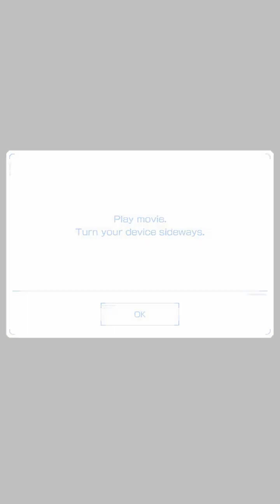THE ACE CARD THAT TRANSCENDED TIME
SIDESTORIES we’re fun little in game events in GBM which happened roughly once a month and carried a unique, story driven event structure. Often it would be our beloved cast out on hijinks between chapters, with the associated event Gunpla being featured as some of of prize or new acquisition.